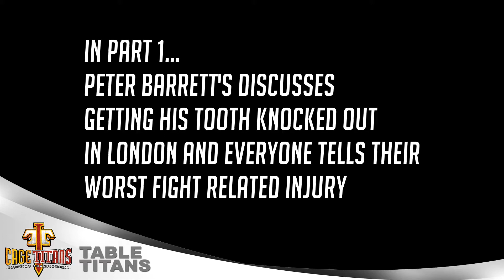Table Titans Episode 3/Part 1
Peter Barrett's discusses getting his tooth knocked out in London and everyone tells their worst fight related injury